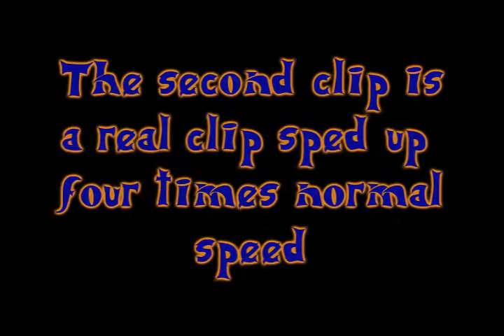Lou The Dancing Crab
A short video displaying my Crab's interesting talent of dancing.